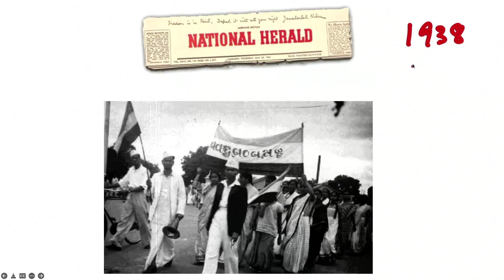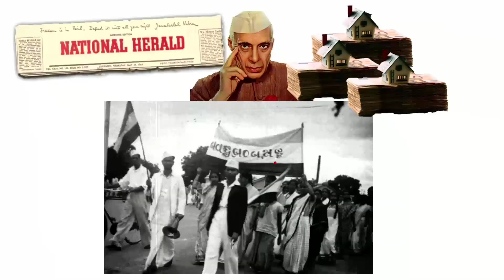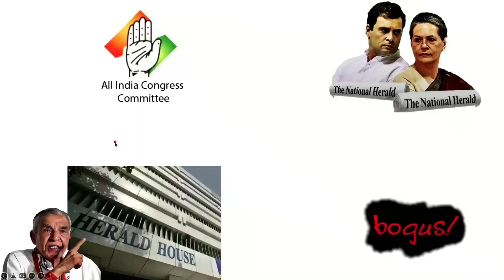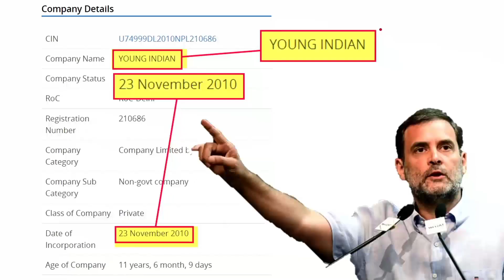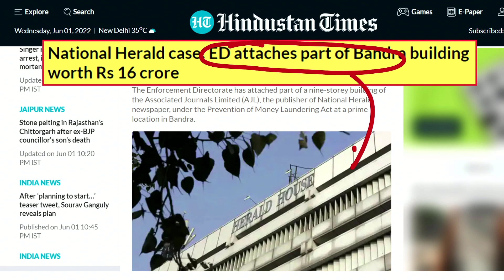Thousand Crores Property bought in Just Five Lakh Rupees. ED summons Gandhi in National Herald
The National Herald has property over 10000 crores in Present time but it was transferred to Gandhi's Company, Young India for Just 50 Lac rupees, that too was given by Company found having Bogus Entries. ED summons Gandhis for explananation.
The irregularities include how a Political Party loaned 90.21 crore money to Commercial company, then how the whole 90.21 crore value is transferred to Young Indian company and finally how a several thousand worth public company was transferred to private company.